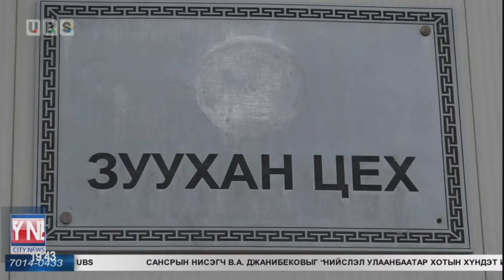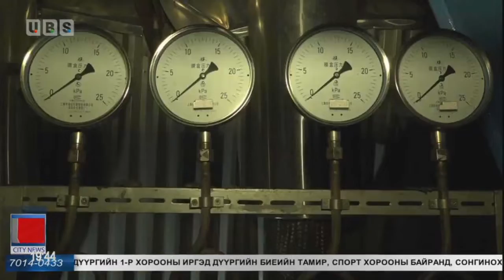Амгалан дулааны станцын өргөтгөлийн ажил эхэллээ